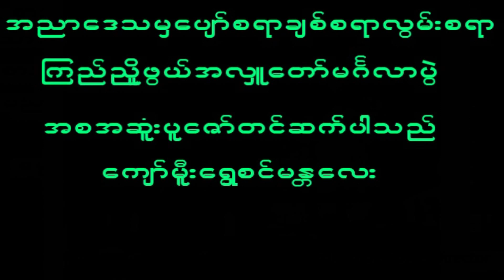November 16, 2024